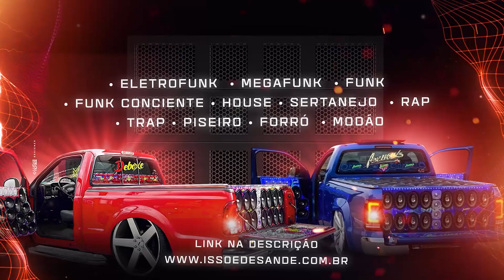AUTOMOTIVO 3x1 - DJ LUAN SOUSA - ELETROFUNK 2024